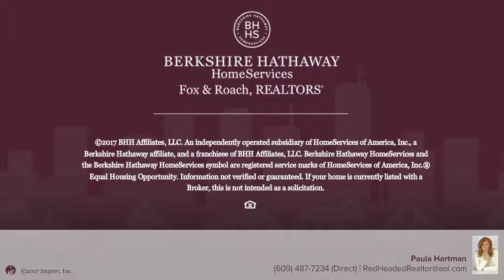1515 Boardwalk 2110 Atlantic City, NJ 08401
Paula Hartman - Margate
0 beds 1/0 baths